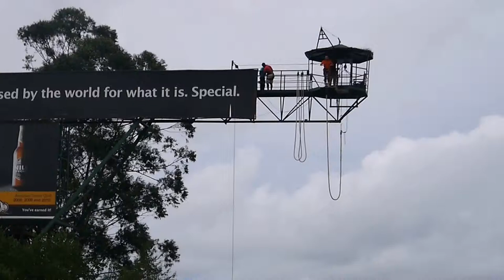Bungee Jumping Jinja 2014